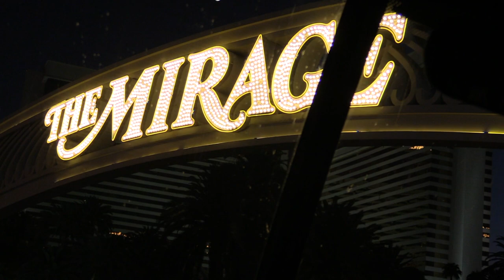Las Vegas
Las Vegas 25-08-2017